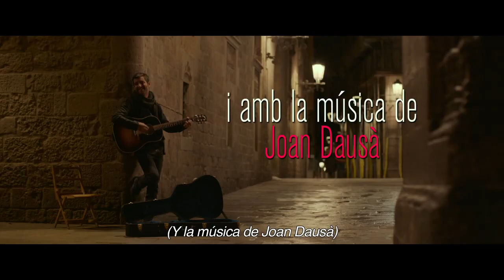Barcelona, noche de invierno - Trailer (HD)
Sinopsis: Secuela de 'Barcelona, noche de verano' (2013) de Dani de la Orden, en la que nos reencontraremos con algunos de los personajes favoritos de la primera entrega viviendo otro capítulo de sus peculiares romances durante una mágica noche de Reyes. Junto a ellos descubriremos nuevas historias protagonizadas, entre otros, por un treintañero irresponsable que montará una fiesta loca para intentar recuperar a su exnovia, un veinteañero responsable que quiere dejarse de novias y empezar a salir de fiesta, un Rey Melchor temerario que dejará atónito a niños y adultos al saltar de la carroza en medio de la cabalgata para perseguir a una misteriosa chica, una abuela entrañable con ganas de compartir con su familia el secreto que lleva tiempo ocultando y, finalmente, un abuelo gruñón al que la inesperada visita de una joven francesa le llevará a recordar al amor de su vida.

Director: Dani de la Orden
Reparto: Miki Esparbé, Bárbara Santa-Cruz, Álex Monner, Cristian Valencia, Jordi Pérez, Bernat Saumell, Alberto San Juán, Alexandra Jiménez, Berto Romero, Jose Corbacho, Montserrat Carulla, Assumpció Balaguer, Clara Segura.